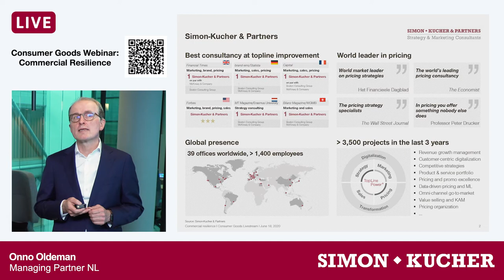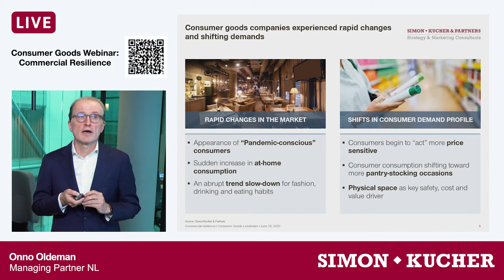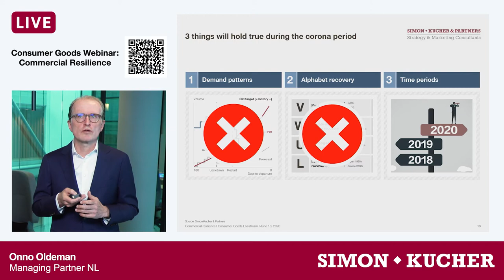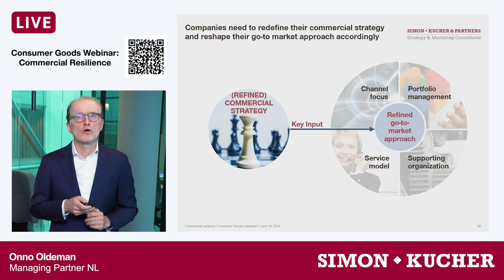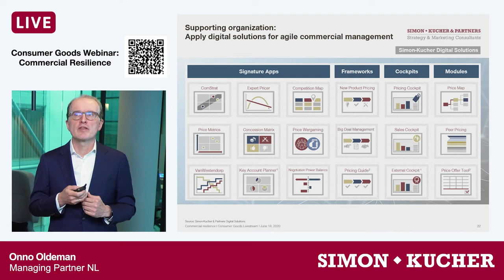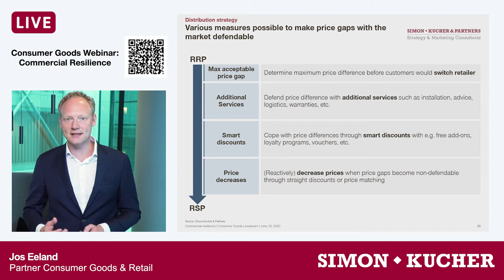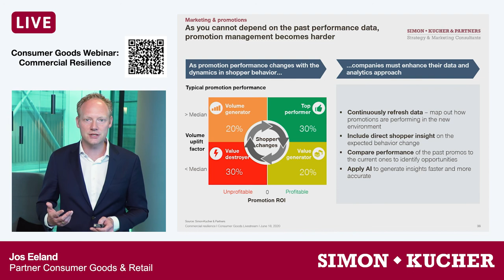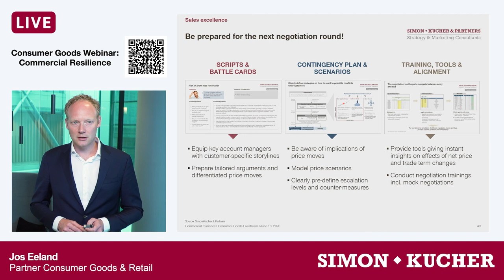Consumer Goods Webinar | Commercial Resilience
Welcome to this Simon-Kucher & Partners Consumer Goods webinar.

COVID-19 severely impacted consumer goods manufacturers. Depending on the category offered, short term demand increased or decreased. Yet, the long term business model impact is here to stay due to changing consumer behavior and channel shifts.

We can forget about the alphabetical recoveries (V, W, L) we know from other crises. Companies that understand and adjust timely to the wave of ups and downs ahead of us will emerge as winners. From fast-moving to durable goods, branded to private label, and from bricks-and-mortar to online routes to market, commercial resilience is a must.

During this live stream we would like to share our view on commercial resilience with you.